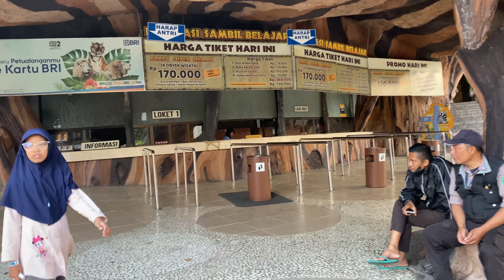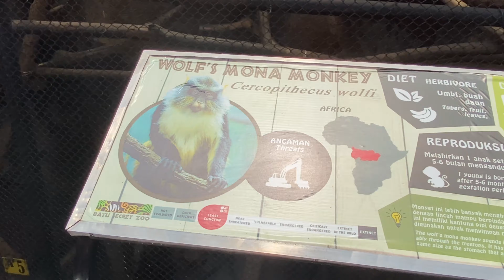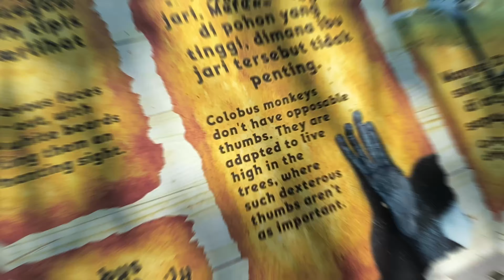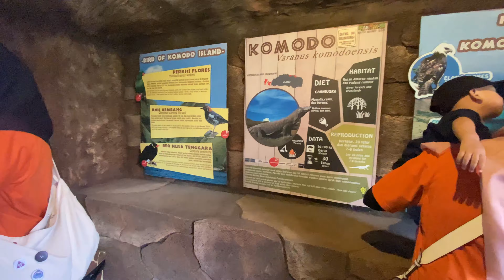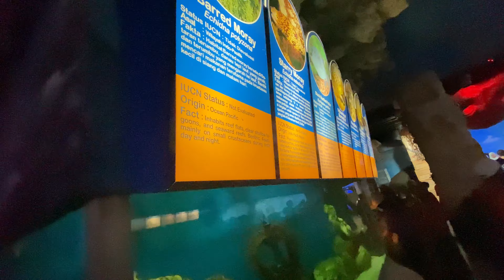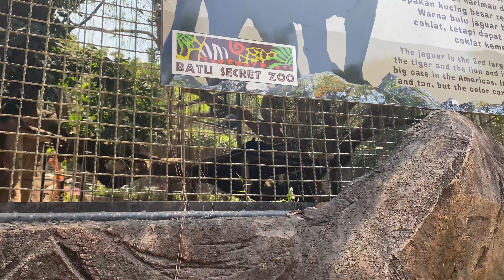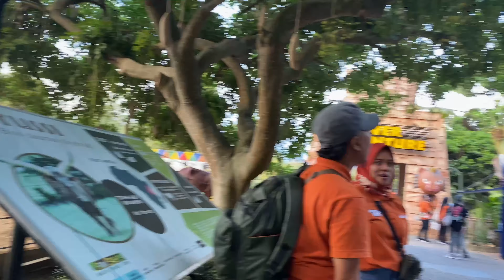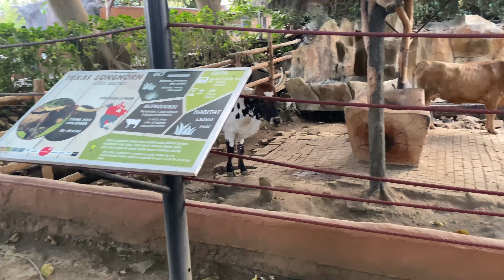JATIM PARK 2 BATU SECRET ZOO | HARGA TIKET TERBARU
Jatim Park 2 adalah sebuah wahana di batu Malang Jawa timur,wahana ini menyuguhkan berbagai macam satwa langka seperti monyet terkecil di dunia,reptil,ikan air tawar,ikan laut,binatang berbisa dan binatang buas juga ada di sini.

Wisata ini tepatnya berada di jl oro oro ombo no.9 Temas,kec.batu kota batu Jawa timur.